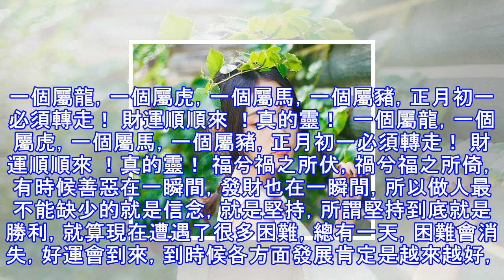佛祖庇佑：一個屬龍，一個屬虎，一個屬馬，一個屬豬，正月初一必須轉走！ 財運順順來 ！真的靈！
一個屬龍，一個屬虎，一個屬馬，一個屬豬，正月初一必須轉走！ 財運順順來 ！真的靈！  一個屬龍，一個屬虎，一個屬馬，一個屬豬，正月初一必須轉走！ 財運順順來 ！真的靈！ 福兮禍之所伏，禍兮福之所倚，有時候善惡在一瞬間，發財也在一瞬間，所以做人最不能缺少的就是信念，就是堅持，所謂堅持到底就是勝利，就算現在遭遇了很多困難，總有一天，困難會消失，好運會到來，到時候各方面發展肯定是越來越好，今天我們就來看看還霉運不斷的生肖，農曆正月初一就開始轉運了！   生肖龍 生肖龍是天之驕子，他們的出生代表著福氣多多，一生安康，但是生肖龍生性對金錢有著十分強烈的渴望，他們不止想要安穩的生活，更希望的是創造更多的財...